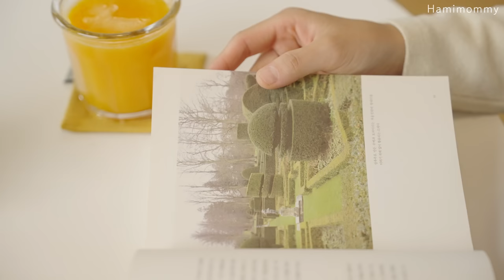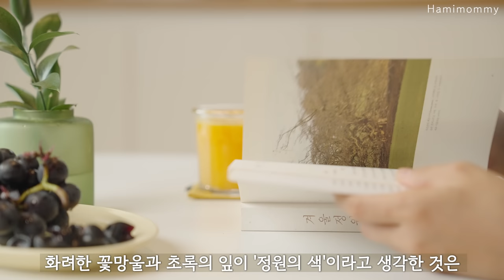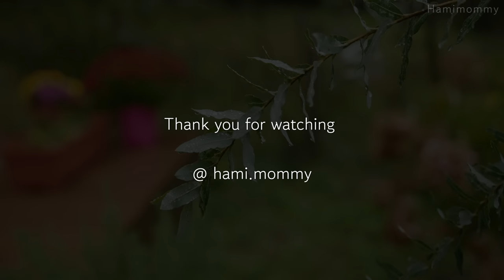가을 정원을 가꾸는 주택 일상ㅣ작은 정원이 건네는 위로ㅣ브이로그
선물같은 가을날 만끽하시길 바라요 🍂

ㅇ 도서 : 겨울정원 (김장훈 저)
ㅇ 오렌지 주스 착즙기 : 제니퍼룸 (추천할만한 제품은 아니지만 사용중..)
ㅇ 김치 솥밥 냄비 : 스타우브 라이스 꼬꼬떼 16cm
ㅇ 김치솥밥 그릇 : 광주요
ㅇ 홍합탕 냄비 : 에델코첸
ㅇ 부침개 팬 : 롯지 무쇠팬

📍 요리 정보
ㅇ 김치 솥밥 : 익은김치 5줄, 고춧가루, 목살 100g (간장 1T, 미림 1t, 생강가루, 후추), 들기름, 김가루 ( 참고 레시피: 더솥밥 이민주 저)
ㅇ 홍합탕 : 홍합 1키로, 물 두컵, 마늘과 파 약간, 미림 (혹은 청주) 2스푼
ㅇ 오징어 채소 부침개 : 튀김가루 반컵, 부침가루 반컵, 찬 물 한 컵 + 채소, 오징어